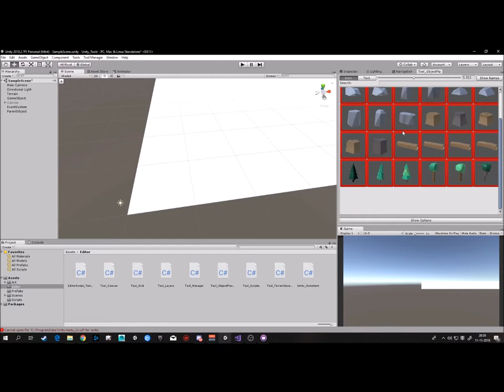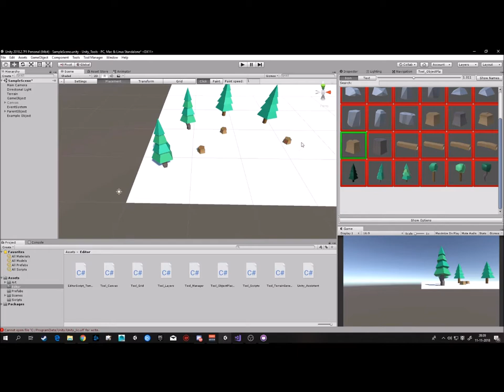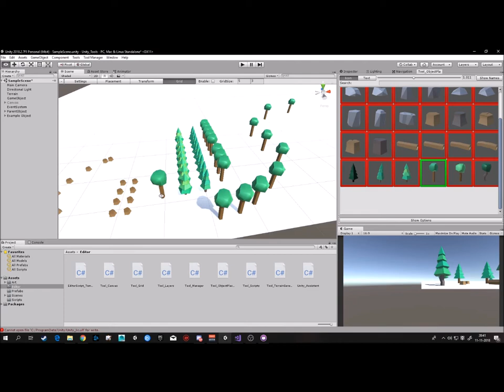Unity Editor Object Placement Tool